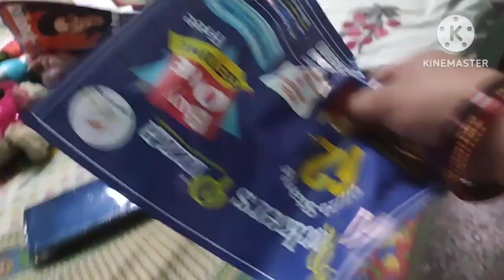अब हमने भी घर change kar diya shayed koi to aakar rhega इसमें।